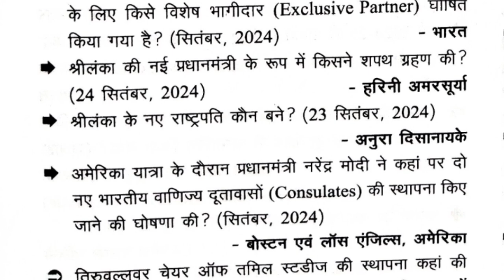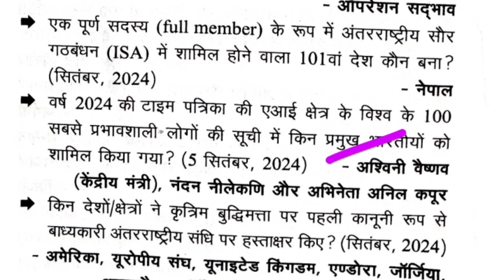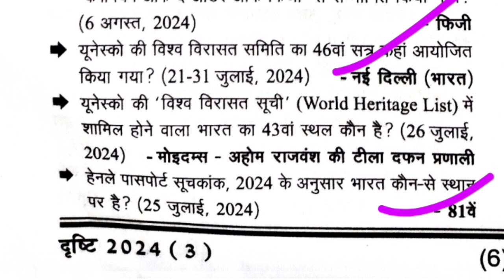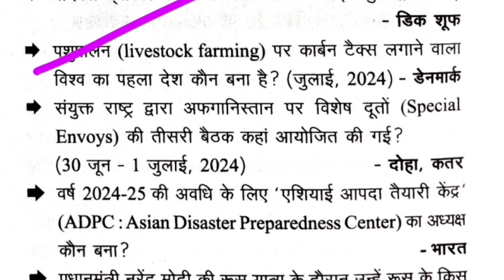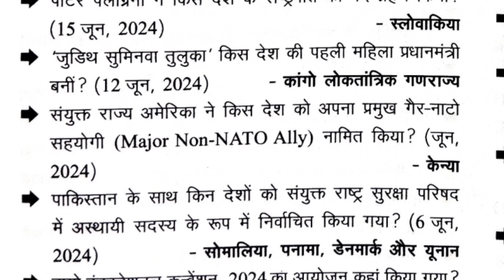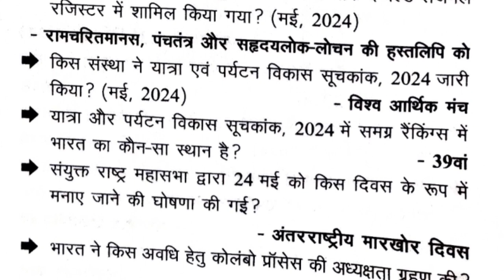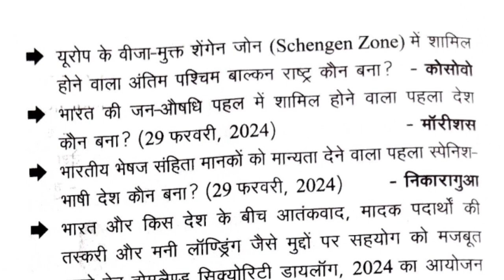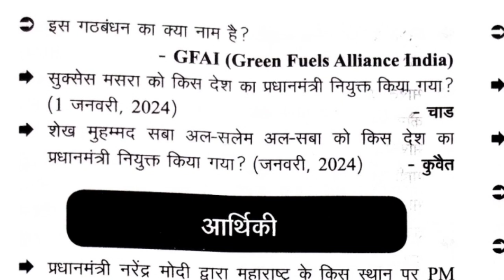CURRENT AFFAIRS घटना चक्र Eye- Drishti || MCQ||सभी Section | अंतरराष्ट्रीय घटनाक्रम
2024 Most Important Current Affairs | Latest Current

2024 टॉप 600 करेंट अफेयर्स | Current Affairs in Hindi, घटनाचक्र Eye दृष्टि (Drishti) Magazine 2024 Current Affairs for UPPCS/UPRO/ARO/BPSC | संपूर्ण राष्ट्रीय घटनाक्रम । E-Drishti राष्ट्रीय परिदृश्य | Eye Drishti Current Affairs 2024 IE Drishti Current Affairs 2024 | घटनाचक्र eye दृष्टि 2024 करेंट अफेयर्स